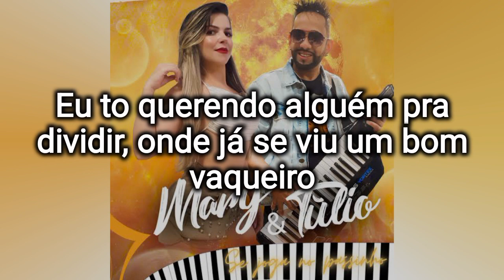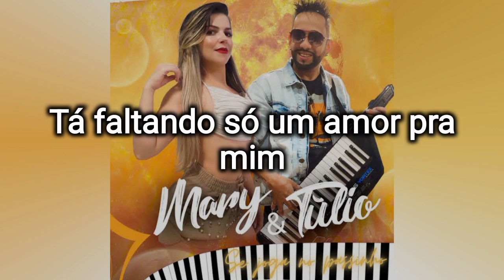Tá Faltando SóUm Amor Pra Mim- Karaokê/ Mary e Túlio